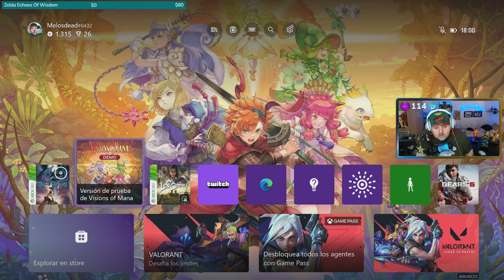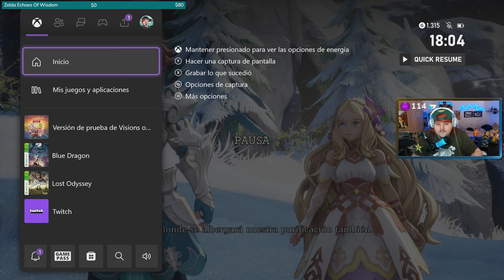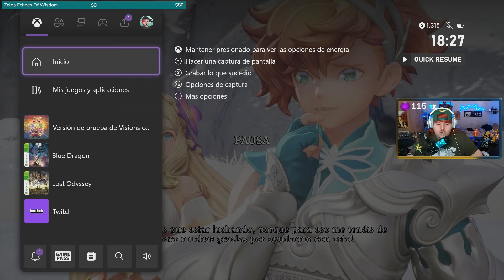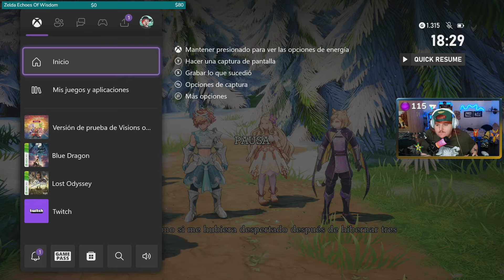Visions Of Mana | Demo Completa | Gameplay Español - Xbox Series X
Hoy probamos la demo de Visions Of Mana, el ultimo JRPG desarrollado por Squareenix que llega para PS5/PS4, Xbox Series X/S y PC este 29 de Agosto.

Lo jugamos en Xbox Series X